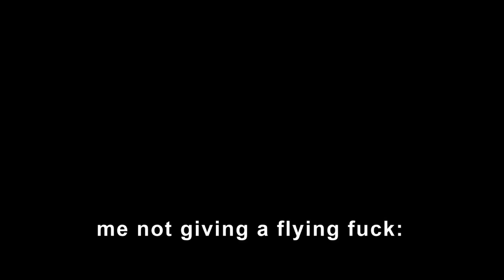Watch this video before 2022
Took me like 3-4 hours to put together this mess of a video mostly for friends as a joke, and on an impulse too. I started right as it was Christmas at 12:56 am. This is how I spend my holidays' people. if this video does well compared to my other ones I'll be so goddamn mad lmao, it's literally a shitpost I put together on a whim.

Would apreesh if you subbed, not obligated tho.